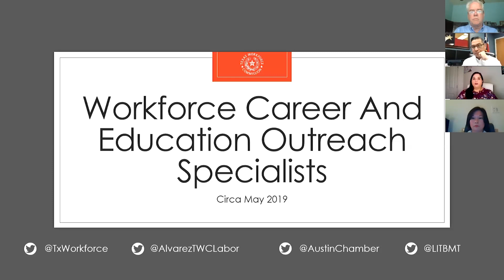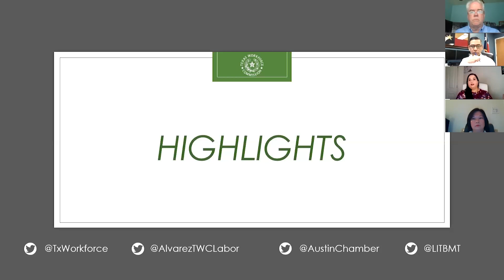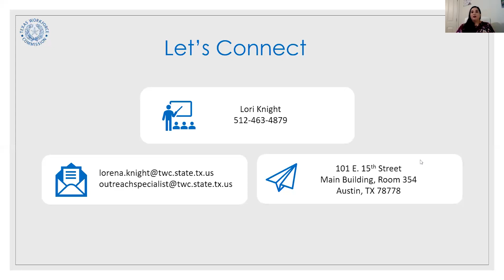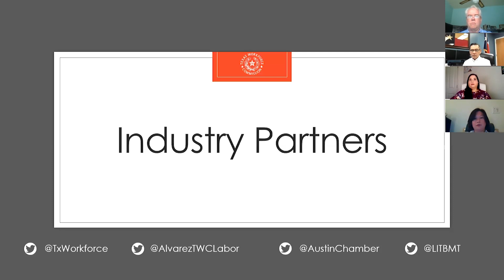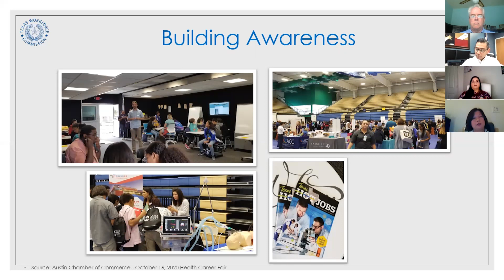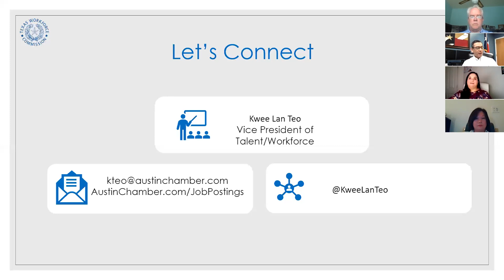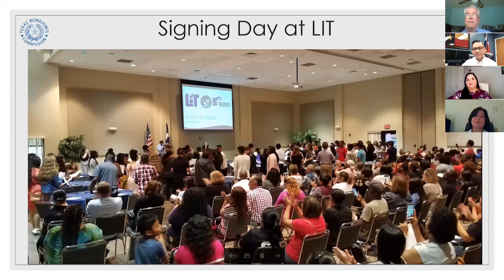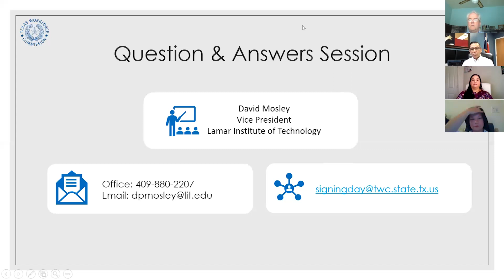2020 SXSW EDU: Workforce Counselors Guiding Pathways for Seniors